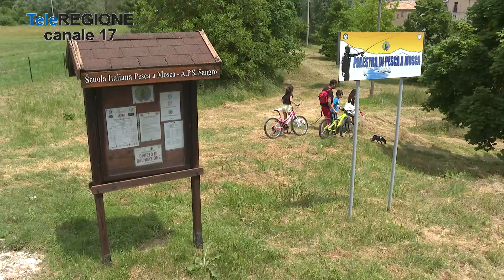Cultura, sport e natura: tanti eventi per i turisti a Castel Di Sangro - 29/06/2...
Servizi TG | Cultura, sport e natura: tanti eventi per i turisti a Castel Di Sangro | 29/6/2023